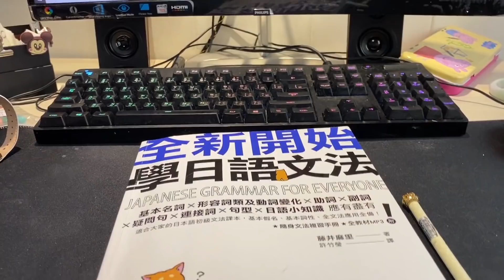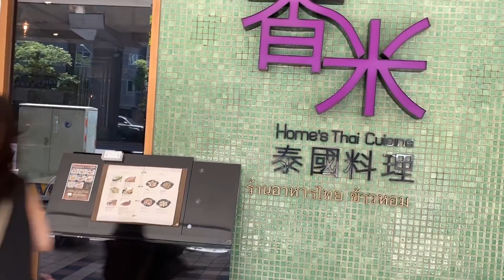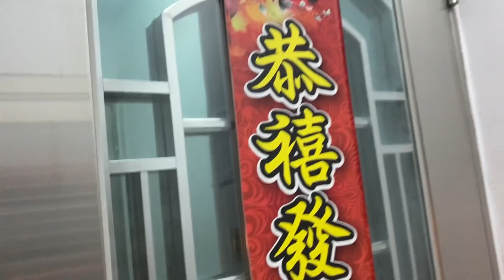沒拍片的一天我都在幹嘛？！隆重舉辦6000位觀眾的鋼琴🎹成果發表會！【路生活】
到底平常沒在拍片的我私底下一天都在幹什呢？
今天就來給所有的卡路里們大揭密～～
之前說好的要把鋼琴好好練好，雖然離完美還有一段距離
但就當作是階段性的成果發表吧！！　(๑•̀ㅂ•́)و✧
▶️這裡是我的副頻道～
主要是日常生活
不再只是大食🍩🍪🍭🍬🍫
任何直播、遊戲、貓咪🐈、生活等
更多的是自己掌鏡
如果想看美食系列請到我的主頻道